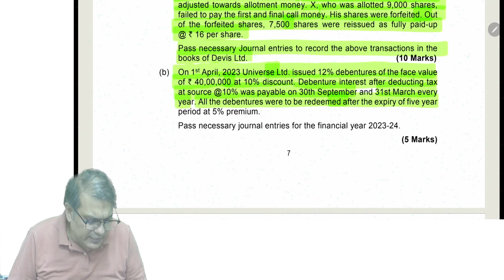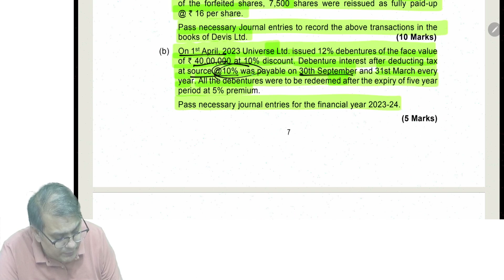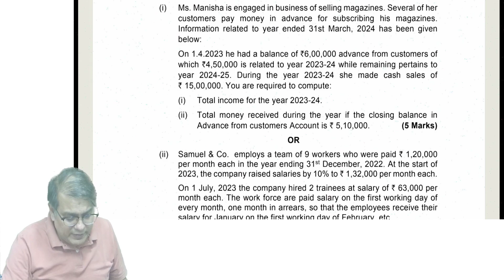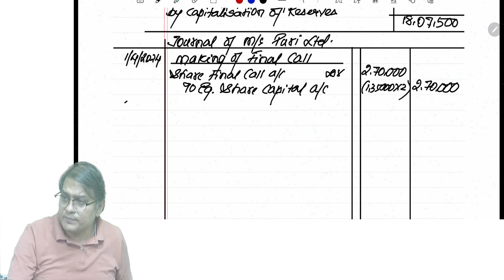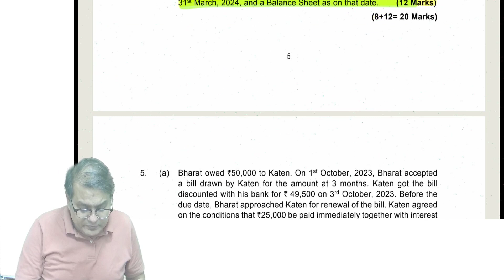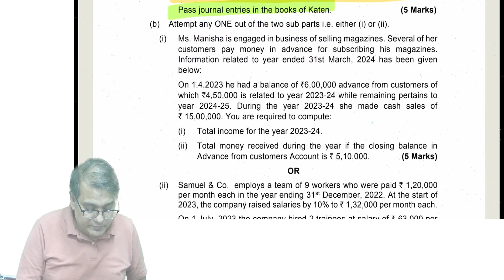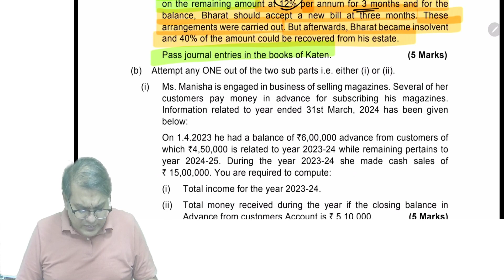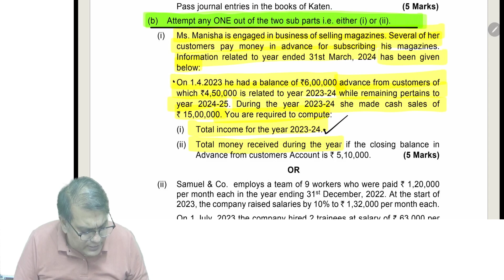LEC 3 MTP 3 ACCOUNTS JUNE 24